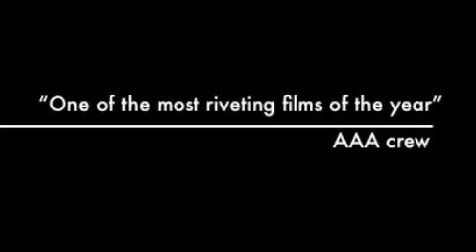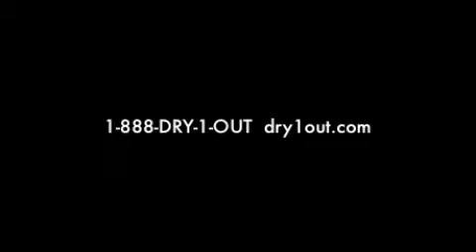Mold Removal San Jose, Ca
Human faces mold in their home and how AAA Flood &  Fire saves lifes.